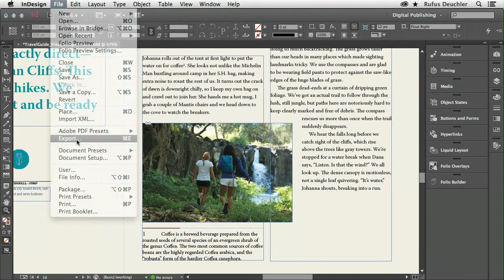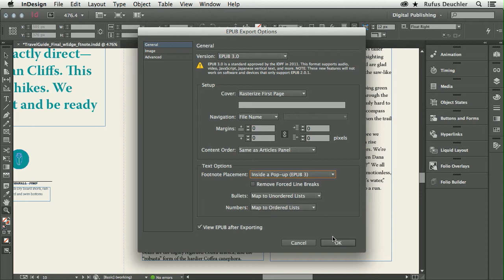What's New for EPUB in InDesign CC | Adobe Creative Cloud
In this video, Rufus Deucher, Adobe worldwide evangelist, shows you many of the improvements for EPUB creation in InDesign including pop-up footnotes, smarter text-handling on export, and improved handling of native ID objects.